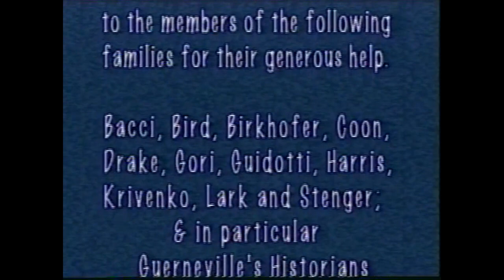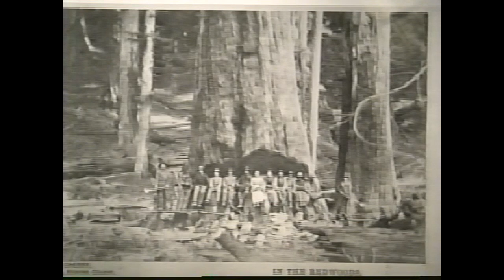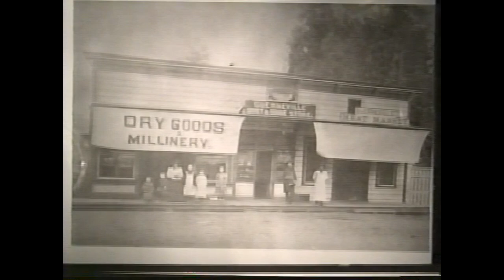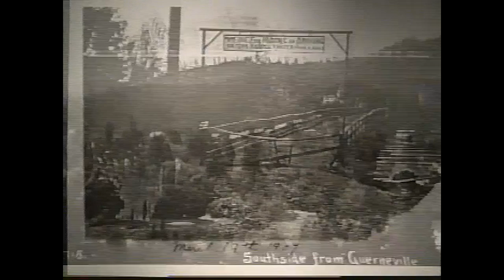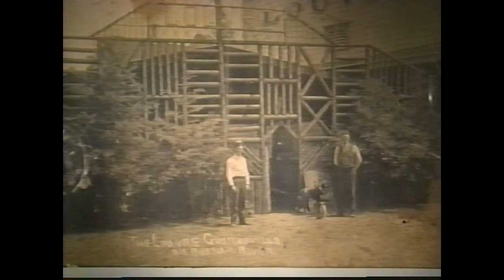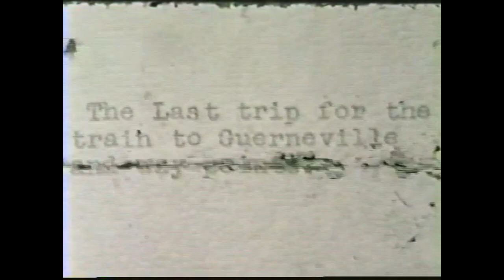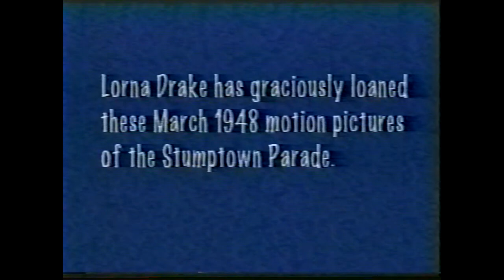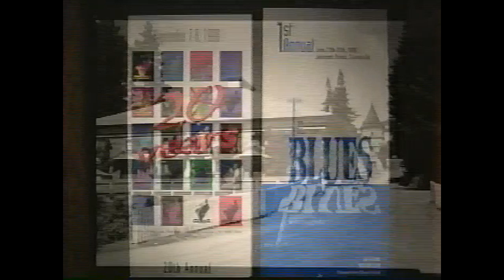Guerneville Treasures from the Sonoma County Library Photograph Collection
Approximately 200 pictures of early Guerneville, Calif., plus home movie clips including the last train through Guerneville. The majority of photographs come from the collections of the Sonoma County Library, with additional photographs from the collection of Guerneville historian John Schubert.